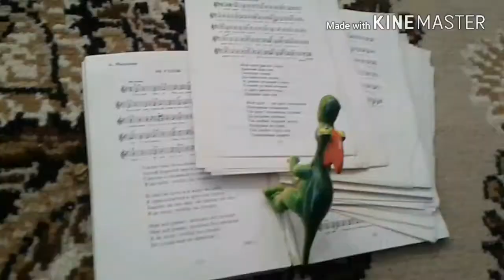"Jurassic Daddy" - Jurassic DiNazarrr (Official Video)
If you N'joyed the video- leave a 👍...Hope you won't die out till the next video, and I'll see you THEEEEEERE :)